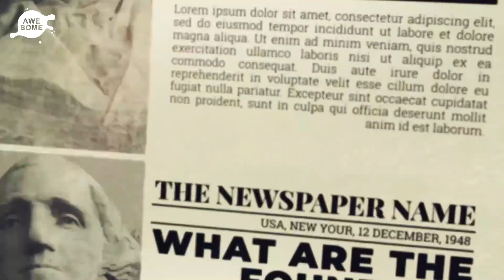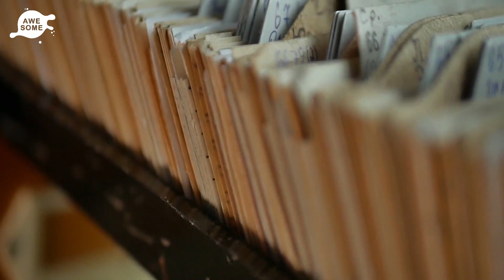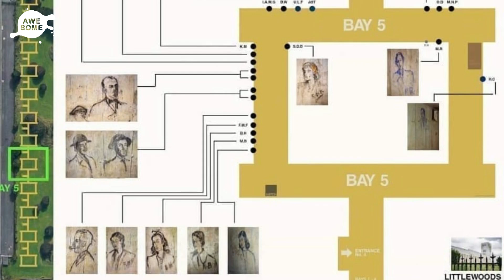Man Finds Secret Tunnel In Garden, Jumps Back When He Sees Faces On The Walls